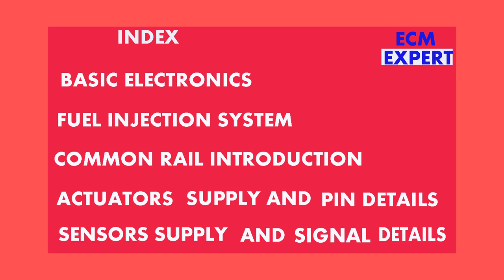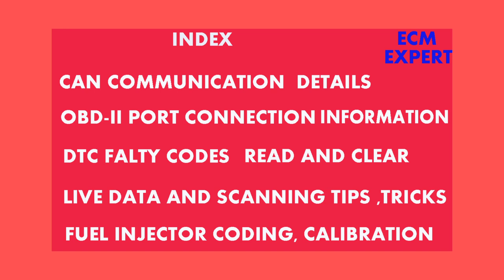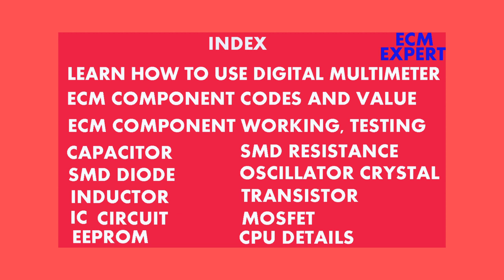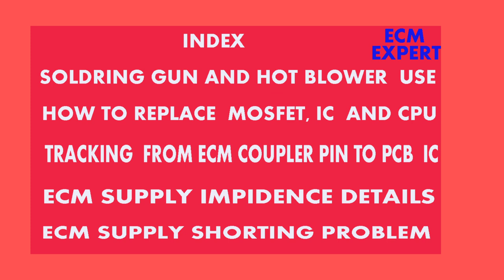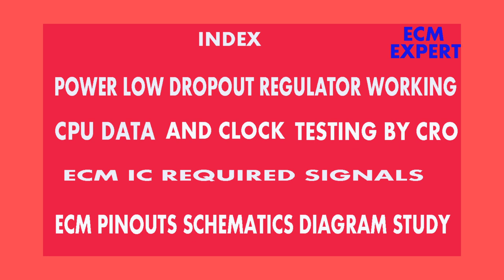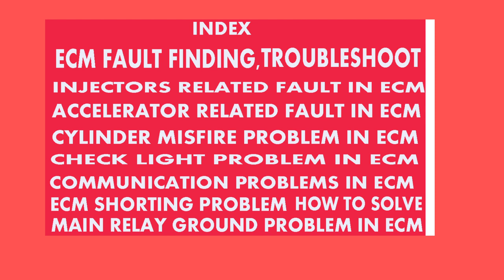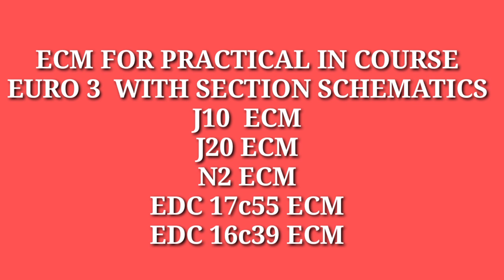ONLINE ECM/ECU COURSE DETAILS.ECM/ECU REPAIRING AND TRAINING.ONLINE ECM/ECU COURSE .ECM EXPER PSRT22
ONLINE ECM COURSE DETAILS .
WHAT IS TOPIC COVER IN ECM ONLIN COURSE
THIS IS ADVANCED ECM ONLINE COURSE FOR AUTOMOTIVE STUDENTS
WE PROVIDE  ECM PINOUTS  DATASHEET .
PROVID  IC  AND CPU DETAILS .
ECM/ECU COURSE  DURATION ONE MONTH
ECM COURSE  COVER PRACTICAL AT J20 ,J10 ,N2, EDC 17C55 EDC 16C39.
ECM PROGRAMMING  ALSO BY KTAG AND FLASH PROGRAMMER